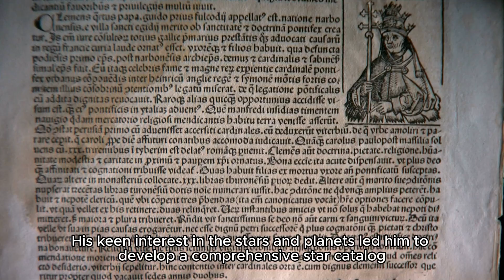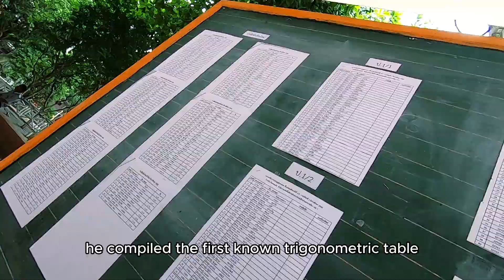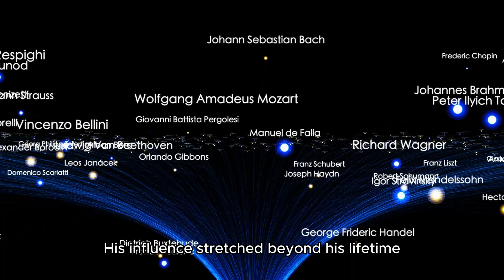The Genius of Hipparchus: The Father of Astronomy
Title: The Genius of Hipparchus: The Father of Astronomy

Description:

Explore the extraordinary achievements of "The Genius of Hipparchus," the ancient Greek astronomer who revolutionized our understanding of the cosmos! In this video, we delve into the life and legacy of Hipparchus, often hailed as the father of astronomy. Discover how his pioneering work laid the groundwork for modern astronomical science.

Learn about his groundbreaking contributions, including the creation of the first comprehensive star catalog, the development of trigonometry, and the discovery of the precession of the equinoxes. Hipparchus' innovative methods and precise observations transformed the field of astronomy and influenced countless future scientists, including Ptolemy.

Whether you're passionate about astronomy, fascinated by ancient history, or simply curious about the origins of our understanding of the stars, this video is for you. Join us as we celebrate the genius of Hipparchus and his lasting impact on science and astronomy.